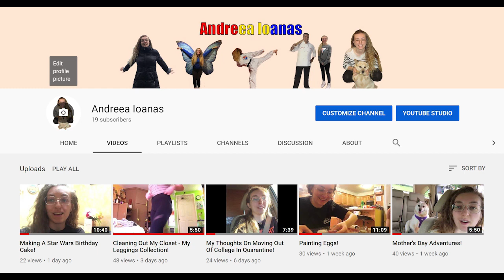Cleaning Out My Closet! - My Sweatshirt Collection!